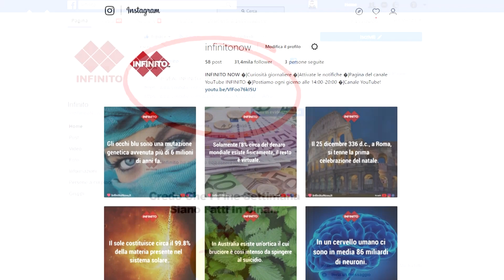Ecco Come Erano I Personaggi Di Game Of Thrones - Trono Di Spade